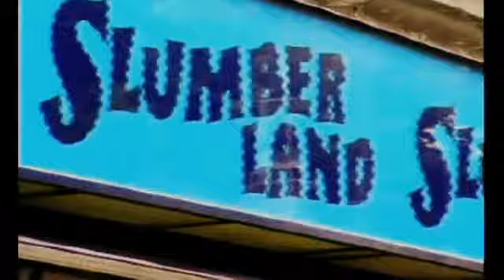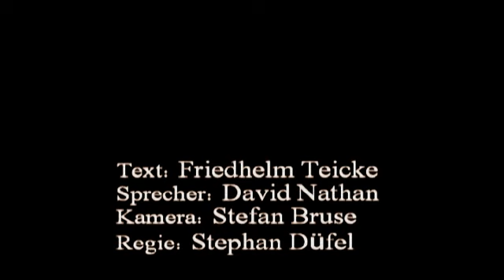Winterfeldtplatz Berlin-Schöneberg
Der Winterfeldtplatz in Berlin-Schöneberg
(Aus: DVD 24 Stunden Berlin - zitty Berlinbuch 2006)

Text: Friedhelm Teicke
Sprecher: David Nathan
Kamera: Stefan Bruse
Regie: Stephan Düfel